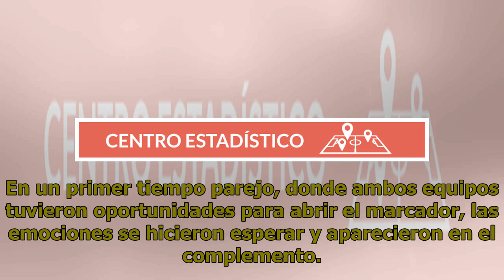San Lorenzo derrotó a Palmeiras en un partido clave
Fútbol | 02 de abril de 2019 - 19:04 Copa Libertadores: San Lorenzo derrotó a Palmeiras en un partido clave Con un gol de Marcelo Herrera a los 5 minutos del complemento, el Ciclón ganó en su estadio y se colocó primero en su grupo San Lorenzo derrotó en su estadio a Palmeiras en un partido correspo...